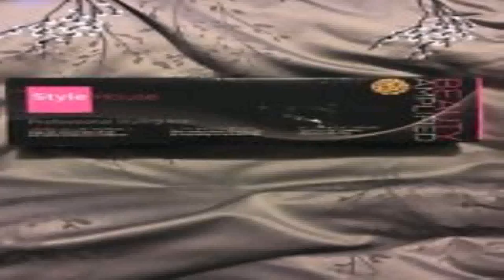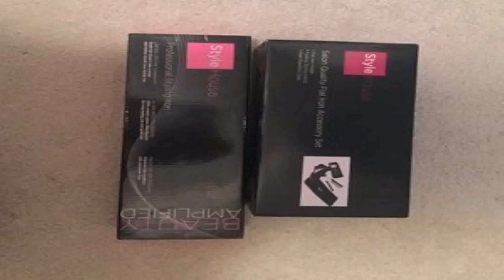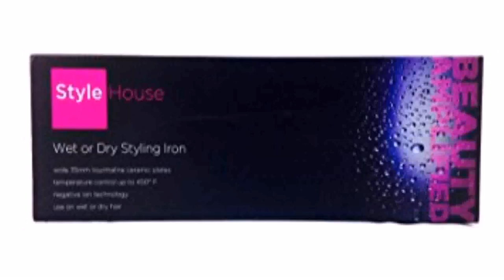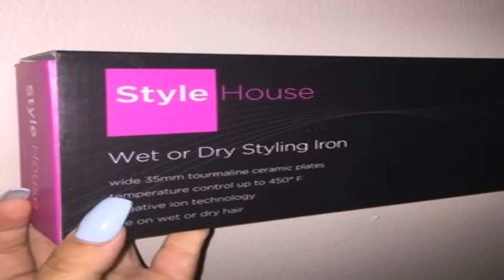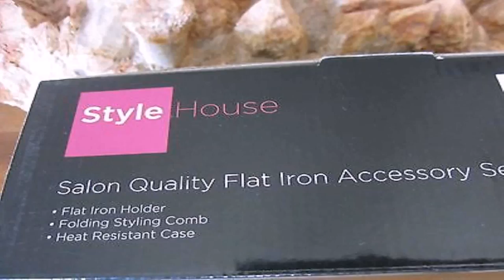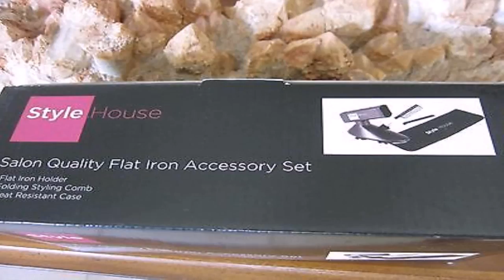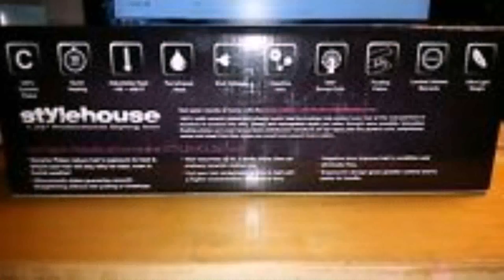Stylehouse Flat Iron Price (see description) (see description)